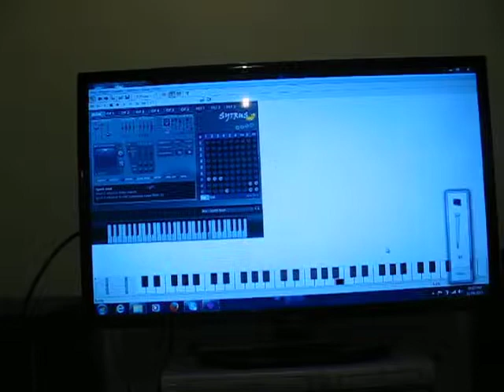some home style EDM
I am honoured to join in on John O's electronic dance music jam for a very brief moment...